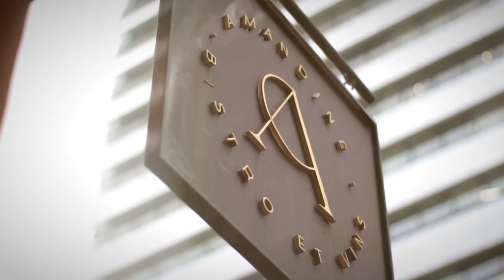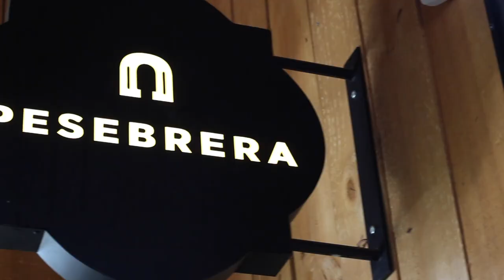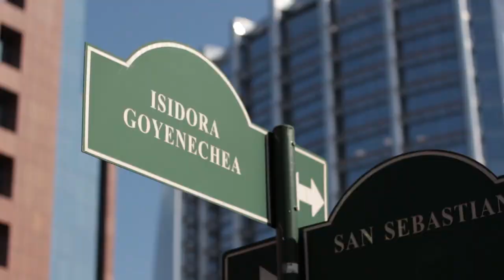EN LA RECÁMARA - Capítulo 88: Pablo Ugarte Cruz-Coke, Músico y Director Ejecutivo Catad'Or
Desde el hotel Hyatt Centric Santiago, Raúl Ernesto Encina conversa con Pablo Ugarte Cruz-Coke, ex integrante del grupo UPA! y Director Ejecutivo del grupo Catad'Or. Hablaremos de sus inicios en la música, sus viajes y su afición por los vinos. Además nos contara todo sobre los premios Catad'Or Wine Awards donde compiten los mejores vinos del mundo.